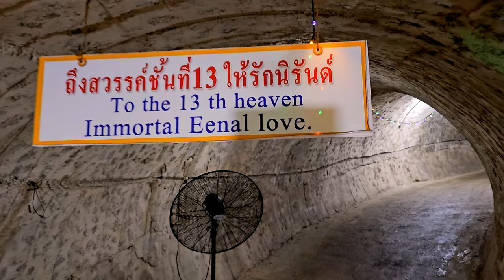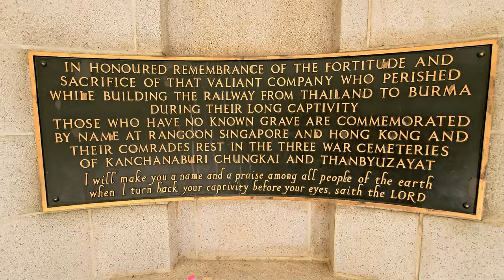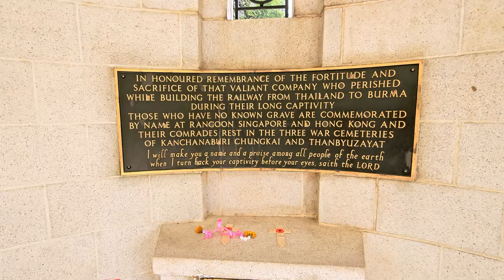PITSTOPS on the road from BANGKOK to KANCHANABURI !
We leave Bangkok behind and are heading west to Kanchanaburi.

* Wat Tham Suae: Tiger Cave Temple: วัดถ้ำเสือ
*War Cemetary Kanchanaburi: สุสานทหารสัมพันธมิตรดอนรัก
*Bridge over the river Kwae: สะพานข้ามแม่น้ำแคว กาญจนบุรี

Video's to check out!